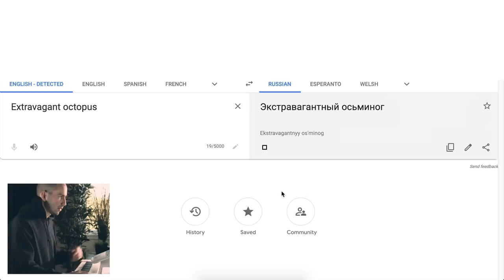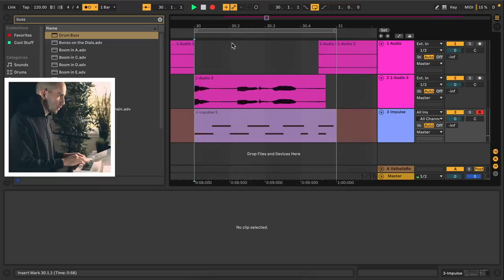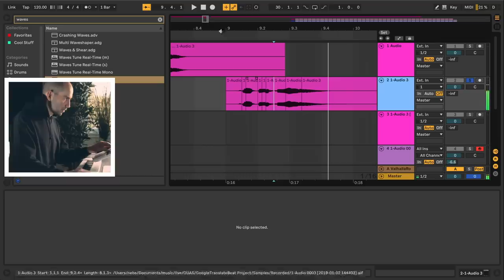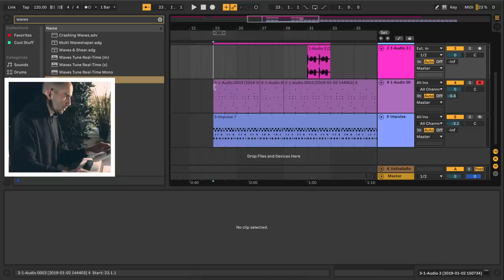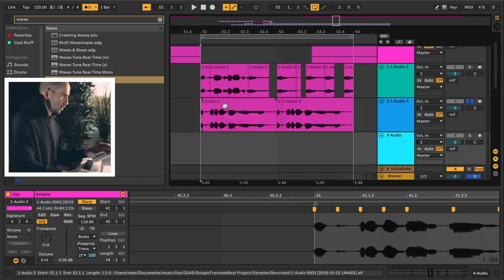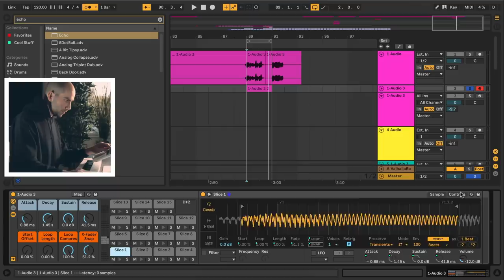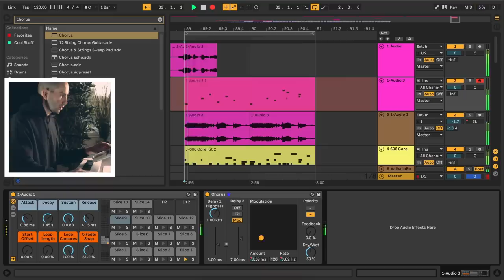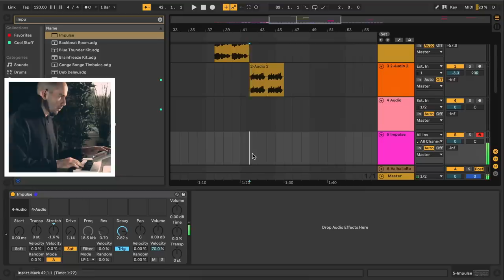Making a song with Google Translate and Ableton Live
Making a song from scratch using Google Translate's text-to-speech feature. I will sample various words and manipulate them in Ableton Live. I'm also going to use a 606 for drums and a Massive bass patch. Otherwise all sounds will be from TTS.